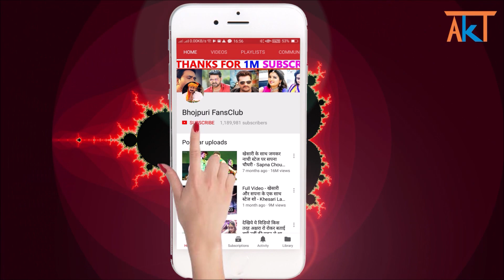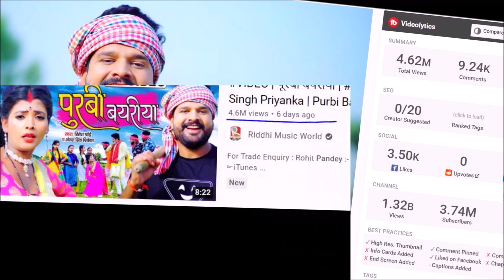रितेश पांडेय का गाना पुरे भारत में नंबर 1 गाना !! एक ही दिन में भोजपुरी के कई बड़े रिकॉर्ड तोड़ दिया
Ritesh Pandey
Ritesh Pandey New Song
Bhojpuri